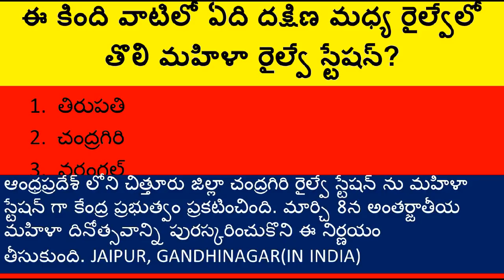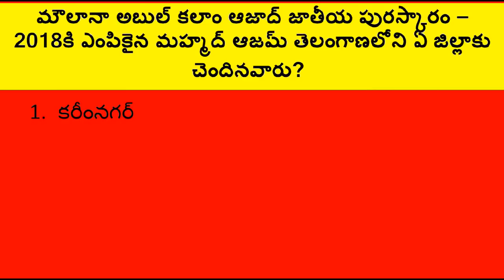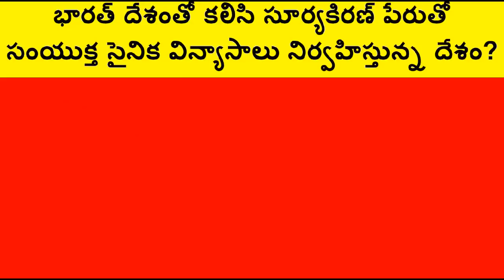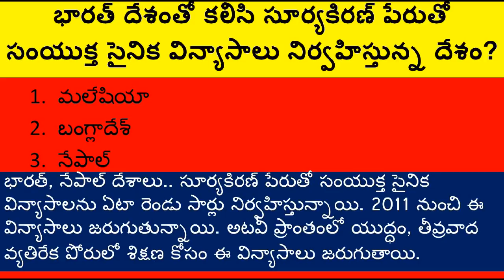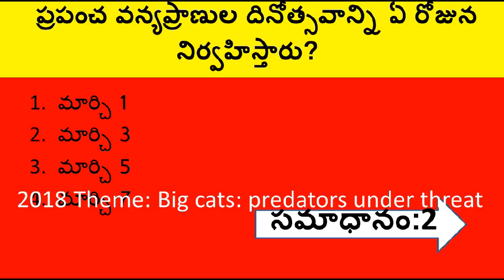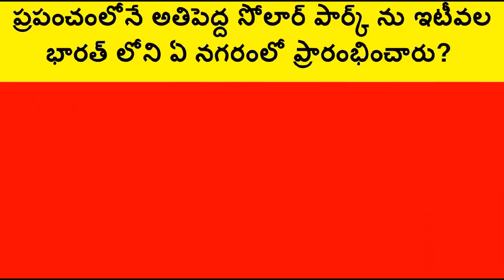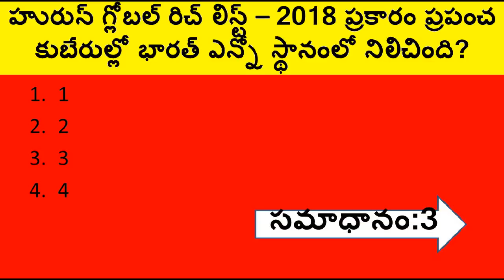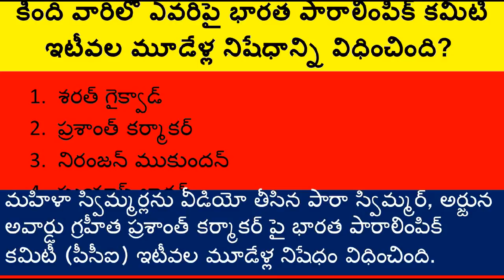RAILWAY GROUP-D MATERIAL IN TELUGU-PART-2 || CURRENT AFFAIRS AND GENERAL AWARENESS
Railway group-D Material In Telugu. Part-2.
Current Affairs and General Awareness In Telugu.
For More Videos and Latest Current Affairs Click This Link and Follow Me On Unacademy